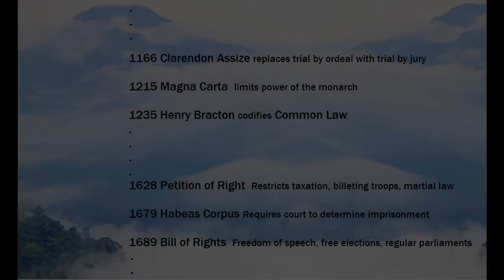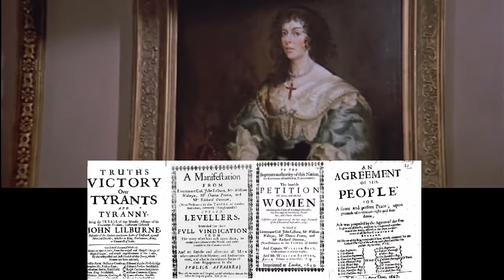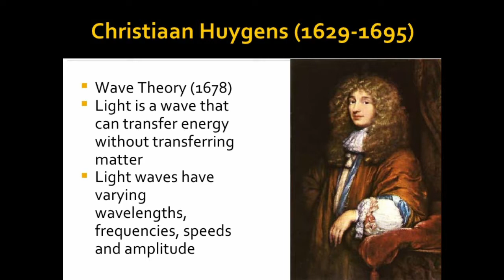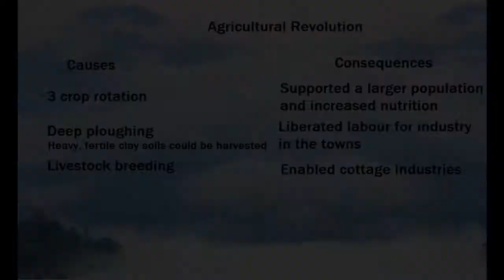Industrial Revolution : why Britain ?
Industrial revolution, Enlightenment, voyages of discovery, agricultural revolution, History : England, Britain, China, India, Spain, France, Dutch Republic.